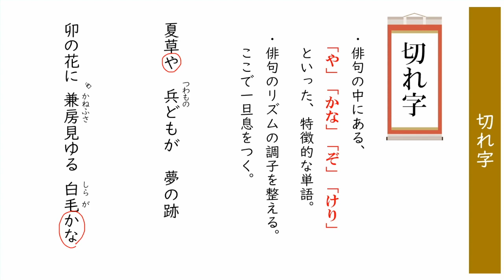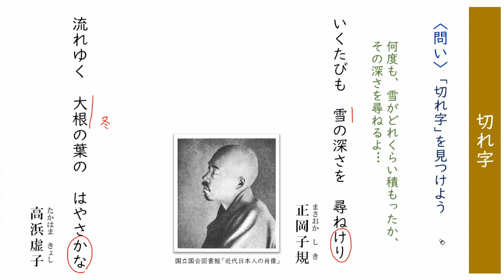おくの細道⑧：切れ字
00:00　切れ字とは
01:41　切れ字　練習１
03:48　切れ字　練習２